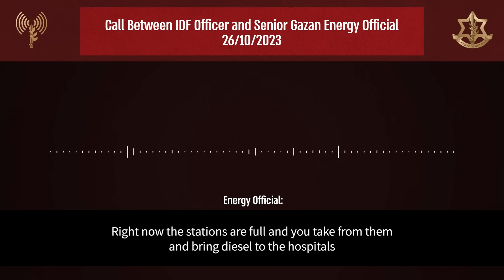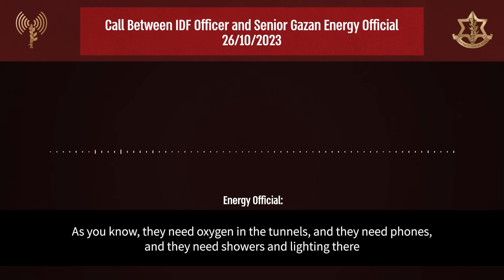LISTEN: A call between an IDF Officer and Senior Gazan Energy Official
A call between an IDF Officer and Senior Gazan Energy Official regarding the ongoing situation with the Shifa hospital, where Hamas set up terrorist headquarters directly under.